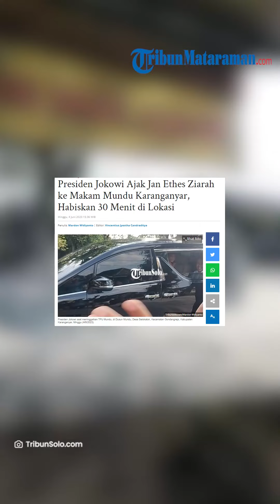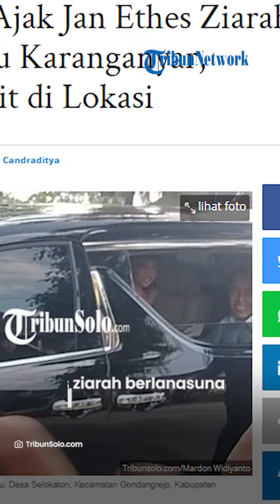Habiskan 30 Menit di Lokasi, Presiden Jokowi Ajak Jan Ethes Ziarah ke Makam Mundu Karanganyar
VP : ARIFAH
TRIBUNMATARAMAN.COM, KARANGANYAR - Presiden RI Joko Widodo (Jokowi) menyempatkan berziarah ke makam keluarganya di TPU Mundu, Dusun Mundu, Desa Selokaton, Kecamatan Gondangrejo, Kabupaten Karanganyar, Minggu (4/6/2023) siang.

Jokowi berziarah setelah sempat menghabiskan waktu untuk santap siang di Ayam Mbah Karto Tembel Sukoharjo dan mengajak Jan Ethes serta La Lembah Manah bermain ke Mal Solo Paragon.

Berdasarkan pantauan TribunSolo.com, rombongan pengawal dan presiden tiba di TPU Mundu sekira pukul 14.02 WIB.

Artikel ini telah tayang di TribunSolo.com dengan judul Presiden Jokowi Ajak Jan Ethes Ziarah ke Makam Mundu Karanganyar, Habiskan 30 Menit di Lokasi,
Penulis: Mardon Widiyanto | Editor: Vincentius Jyestha Candraditya